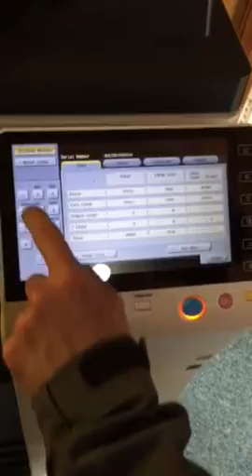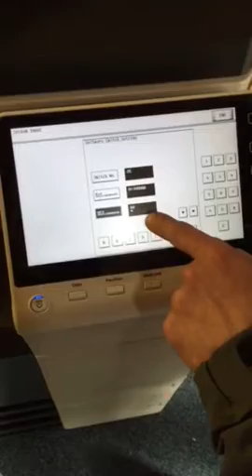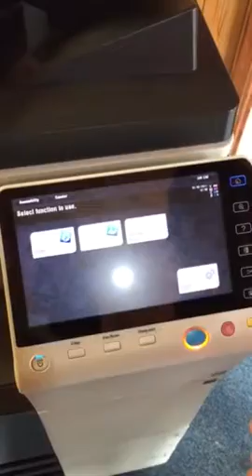Set bizhub to print from iPhone air print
Air print to bizhub